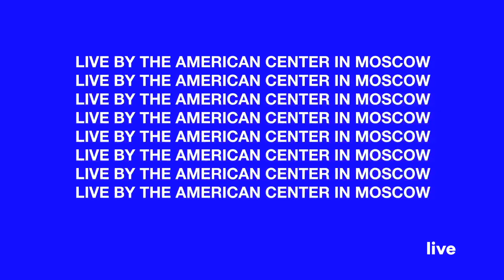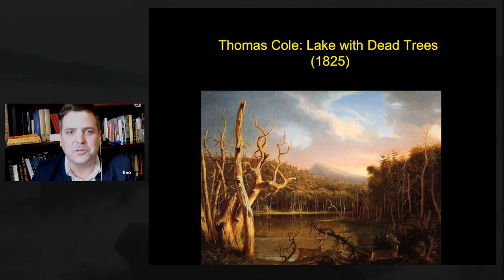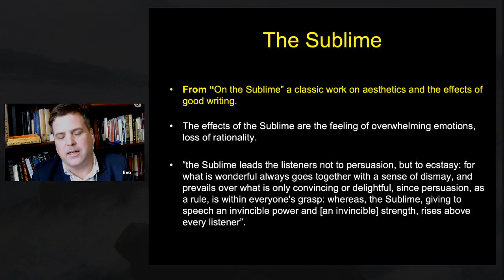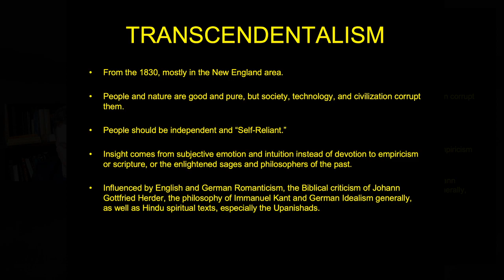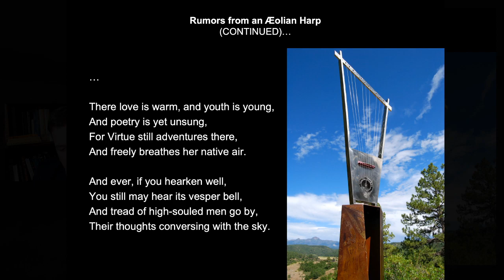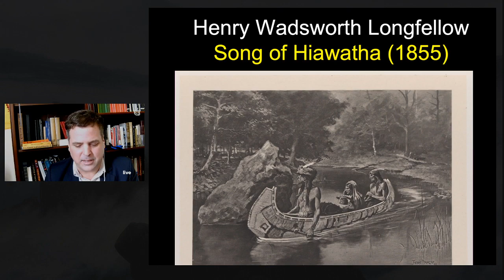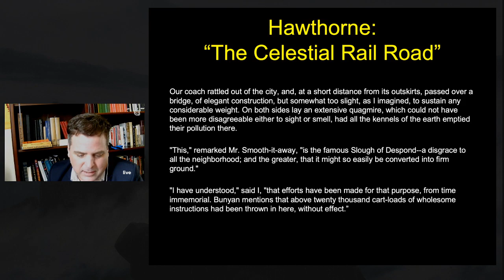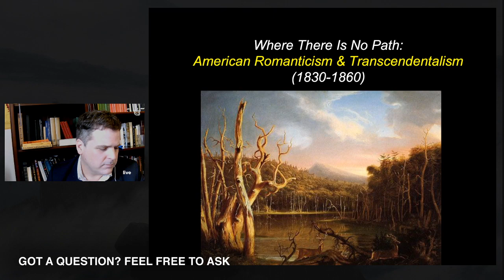Where There Is No Path: American Transcendentalism & Romanticism | AMC Online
Led by Lee Scrivner, Professor of American Literature.

Lee has taught English and the Humanities at the University of Nevada, Las Vegas, USA; The University of London, Birkbeck, UK; and at Bogaziçi University in Istanbul, Turkey. He writes on the literature, history, and culture of the Victorian and Modernist periods, as well as on contemporary issues. Lee received a BA and an MA in English from the University of Utah.